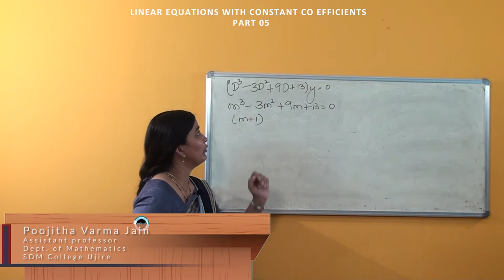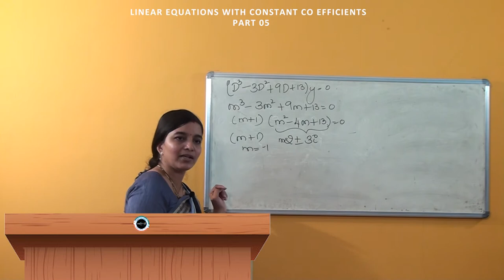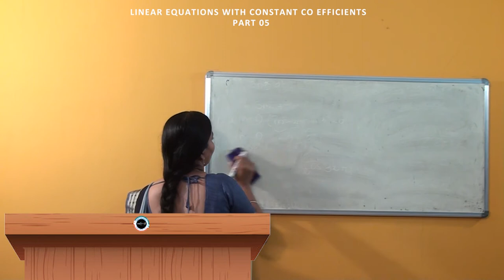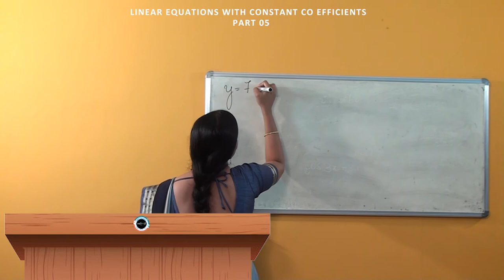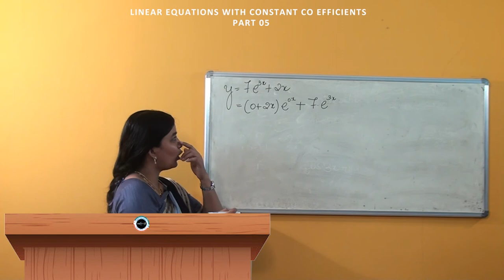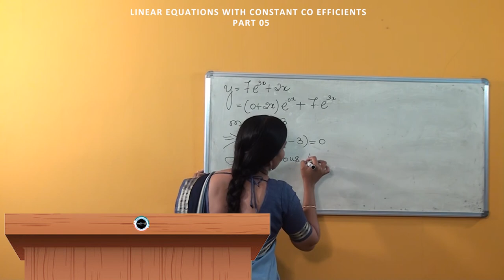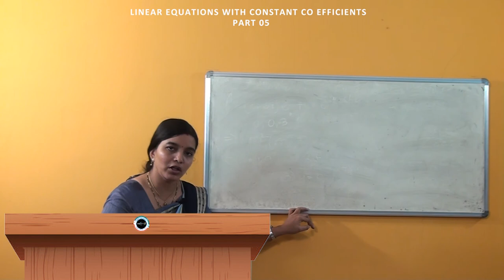SDM E-Learning: Linear equations with constant co efficients Part-5 (Poojitha Varma Jain)